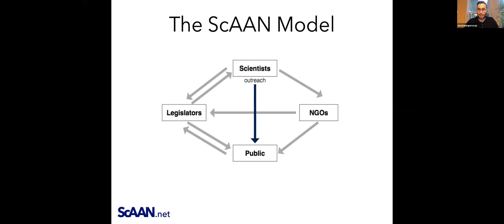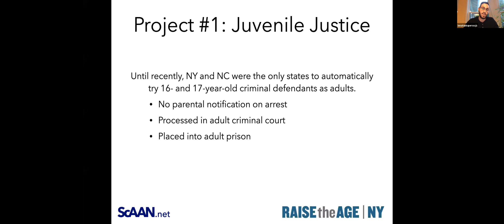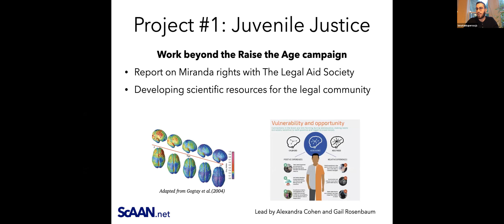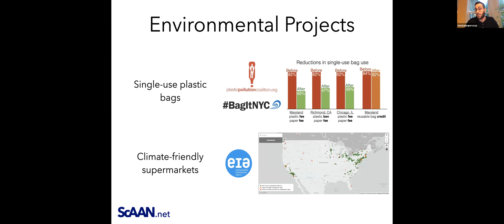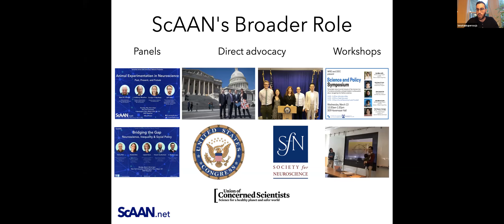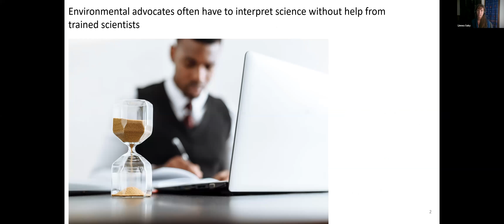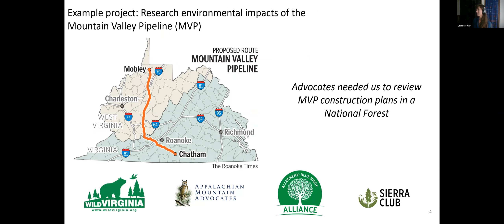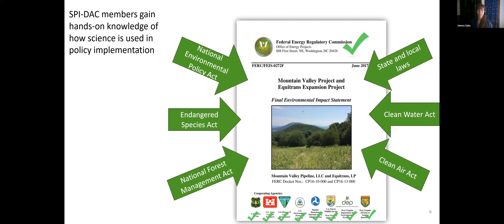Growing up in Science - You can be an activist too! (Dec 11, 2020)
Panel: Ingrid Paredes (March for Science NYC), Ionatan Kuperwajs (Scientist Action and Advocacy Network), and Linnea Saby (Science Policy Initiative).
Moderator: Wei Ji Ma (NYU).

Ever wondered if you can use your skills as a scientist to further social or environmental causes? This is possible, and you do not have to wait to first become an expert in a particular domain (or a professor). In this panel discussion, we will hear from three PhD students who, besides their actual research, are leading projects ranging from juvenile justice reform to the Atlantic Coast Pipeline.